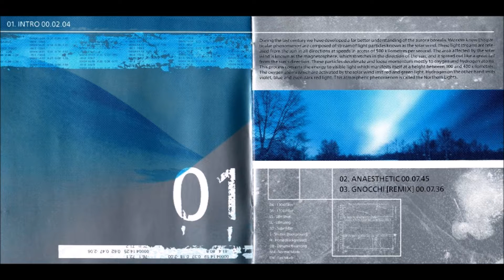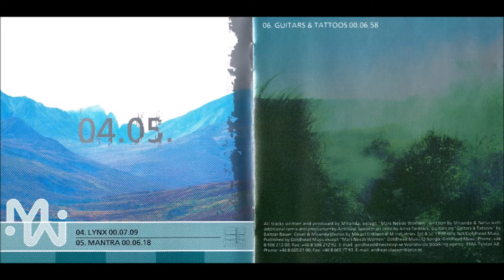Miranda - Mars Needs Women (Antiloop Album Version)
Miranda - Mars Needs Women (Antiloop Album Version)  Album:  Northern Lights  Label: Why Not Records ‎– WHYCD009  Format: CD, Album  Country: Sweden  Released: 1999  Genre: Electronic  Style: Goatrance